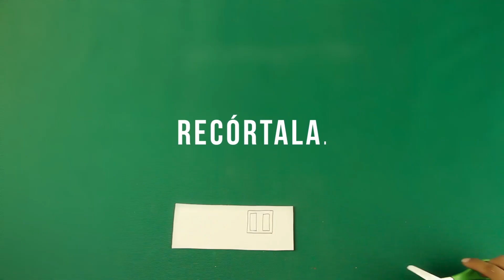Fácil: Cómo hacer portacubiertos navideños | Caracol TV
Elaborar manualidades navideñas es fácil con este tutorial para hacer unos portacubiertos de Navidad.

Los manjares de estas festividades sabrán mejor con los más lindos portacubiertos navideños. ¡Te divertirás haciéndolos y parecerán que los mismísimos elfos de Papa Noel alistaron todos los detalles de la cena!

Materiales:
• Servilleta navideña
• Témperas de colores.
• Cartulina.
• Tubo de cartón.
• Cinta de tela negra.
• Escarcha.
• Botones.
• Silicona.

Esos materiales que tienes en casa y que no sabes qué hacer con ellos ¡no los botes!

Fácil de Cromos llegó para mostrarnos que hay una manera sencilla y divertida de crear, arreglar o inventar millones de soluciones para la decoración y organización de los espacios del hogar.